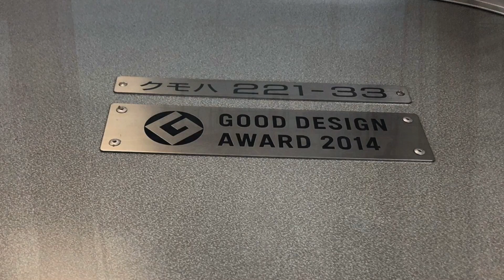【221系大和路快速前面展望】大和路線 奈良～王寺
221系大和路快速大阪方面行。大和路線奈良～王寺間前面展望かぶりつき映像。当区間は各駅に停車。日中は普通が運転されないため大和路快速だけの15分間隔となる。なお、土休日は新大阪駅発着の直通快速も運転され、当映像でもすれ違いを見ることができる。